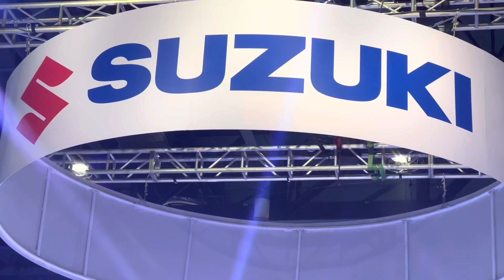Latest update and review Suzuki Spresso special edition and special color white 2023 model.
Stay Safe.. Inquire ONLINE.. Apply ONLINE..
Reserve ONLINE.. Mas pinadaling application, you can fill up anytime, anywhere 😊

YES ‼️ Marami kaming onhand units ready to release ‼️ IKAW na lang hinihintay 🚘😊
GOT APPROVAL? TRANSFER IT NOW!!
Want to avail? follow this 3 EASY STEPS:
1. Apply online, (i can send thru email or messenger)
2. Get an approval and reserve asap.
3. Release your unit and be one of Suzuki's proud new owner.

💯% Fast Approval
💯% Customer Satisfaction
💯% No Hidden Charges
RAMMEL GONZALES
SALES MANAGER
SUZUKI AUTO KALOOKAN BRANCH

‼️‼️SEPTEMBER 2022‼️‼️

♦️♦️𝐁𝐄𝐒𝐓 𝐏𝐑𝐎𝐌𝐎 𝐃𝐄𝐀𝐋𝐒♦️♦️

☑️ALL IN LOW DOWNPAYMENT
☑️LOW MONTHLY SCHEME
☑️EASY REQUIREMENTS
☑️FAST ALLOCATION OF UNIT

Low Downpayment and Low Monthly Scheme.

Limited offer only.

Promo package includes:
⭕1 Comprehensive Insurance
⭕ Chattel Mortgage Fee
⭕3yrs LTO Registration
⭕3yrs TPL

 Freebies:
▶️ Tint
▶️Matting
▶️Seatcover
▶️Set of Tools
▶️Sparetire
▶️Gasoline
▶️Umbrella
▶️SD CARD